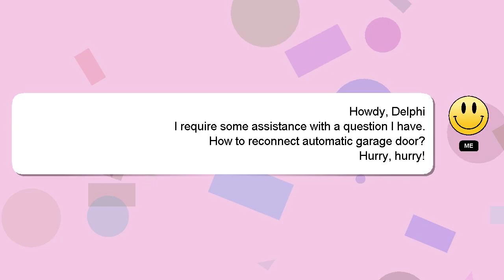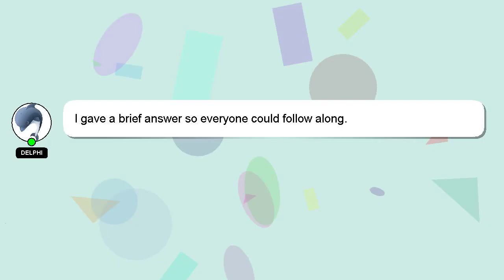How to reconnect automatic garage door?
A brief presentation of myself, Hello everyone, I'm Delphi. Let me aid you in resolving any queries you may have. - How to reconnect automatic garage door?

I welcome your comments and chats if you have more detailed queries. A 'heart' from me will indicate my appreciation for your answer.

*2 What we are experimenting :*